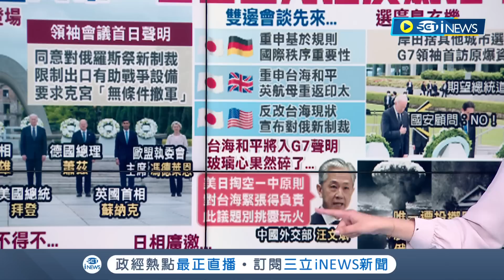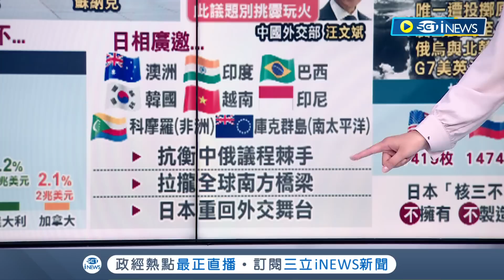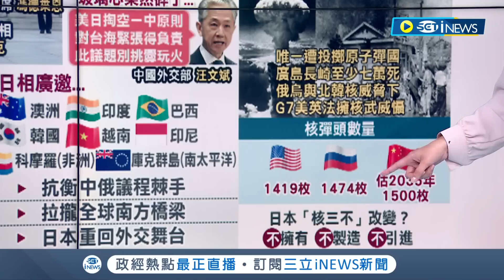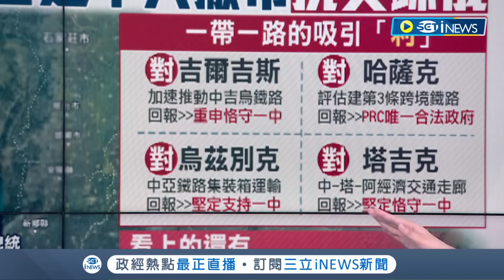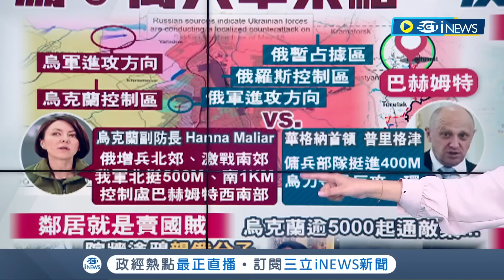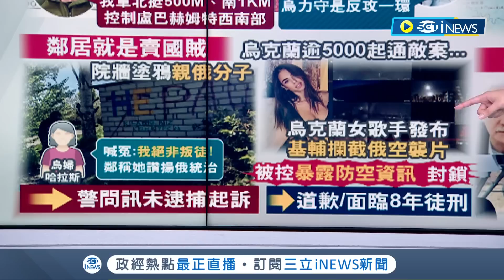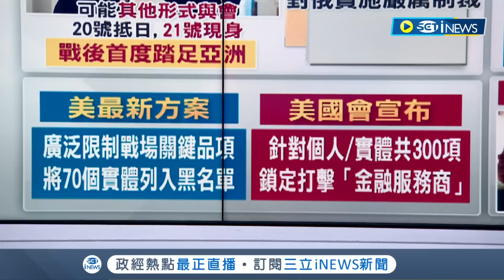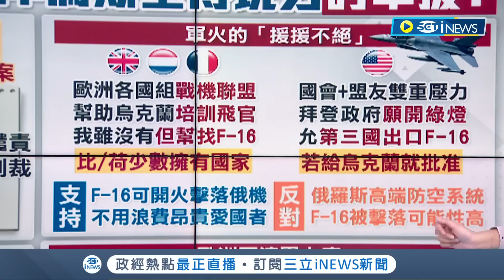習近平男一號的主場秀! "中亞峰會"對壘"廣島G7" G7領袖共識"台海.俄烏戰爭"定列聲明 習砸千億利誘5國 中國一帶一路卡位中亞｜主播 邱子玲｜【大世界新聞】20230519｜三立iNEWS